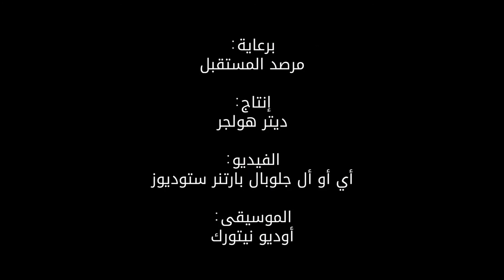لعبة السنافر في الواقع المعزز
إليك أولى ألعاب السنافر في الواقع المعزز حيث تأخذك اللعبة إلى عالم السنافر لتصارع شرشبيل